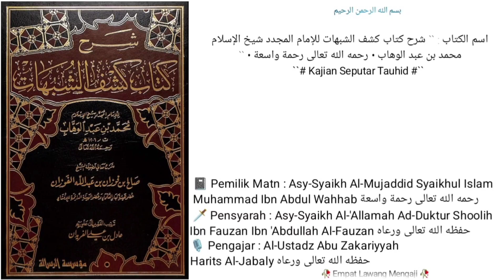Dars Ke - 17 |📓Kitab Syarah Kasfyu Syubuhat |🎙️Al-Ustadz Abu Zakariyyah Harits Al-Jabaly حفظه الله